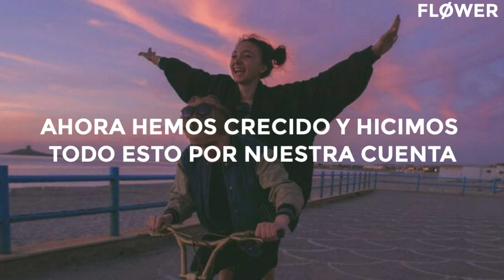Picture this: When we were young sub español